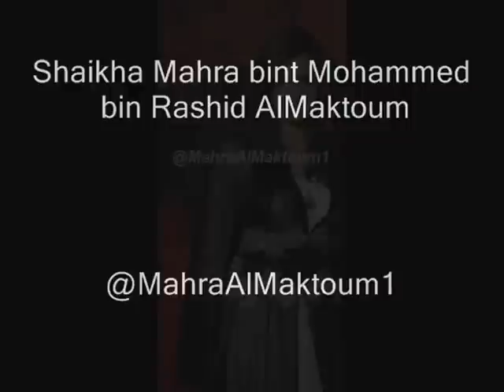MAHRA BINT MOHAMMED BIN RASHID AL MAKTOUM